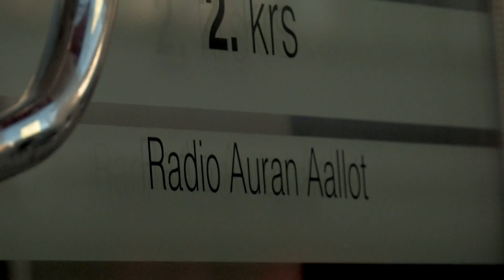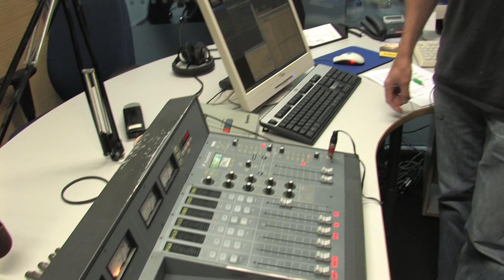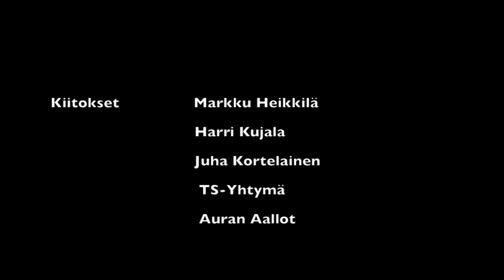Auran Aallot -lyhytdokkari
Paasikivi-Opiston opiskelijoiden harjoitusdokumentti.
Dokumentti on valmistunut vuoden 2011 lopussa.

Haastattelussa: Harri Kujala, Juha Kortelainen & Markku Heikkilä

Kuvaus, haastattelut ja editointi: Severi Hirvensalo, Vesa Siltanen & Nina Tikka